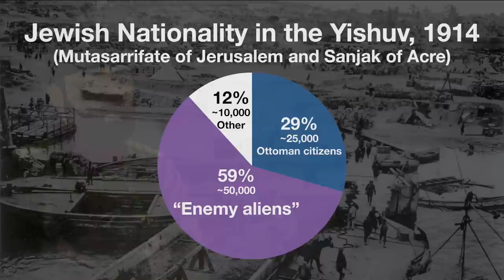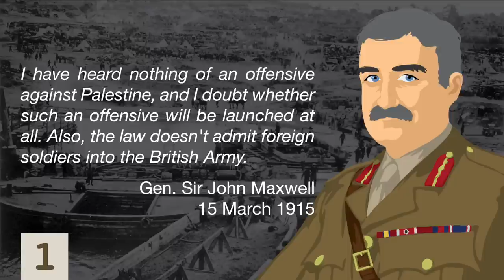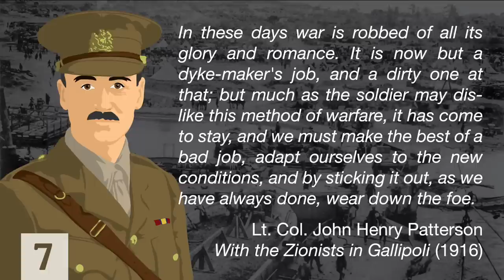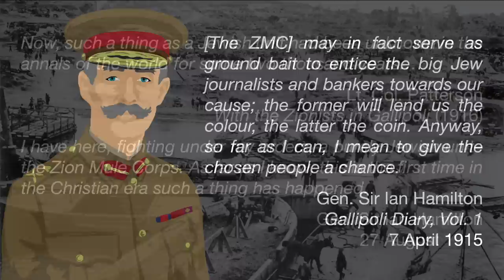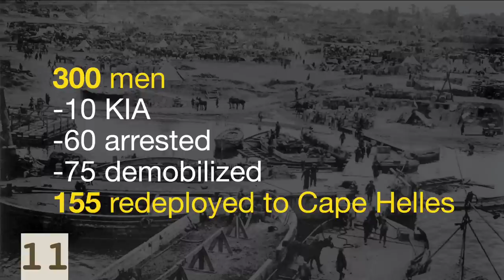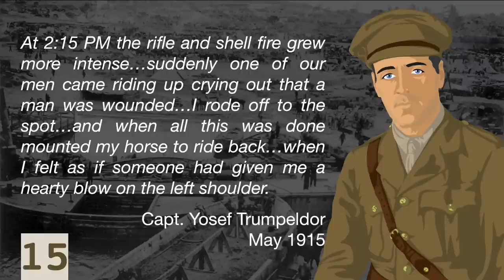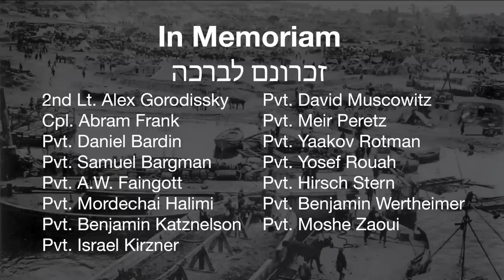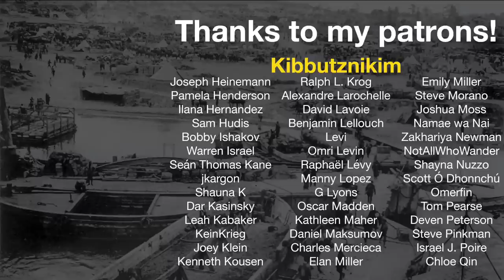The Zion Mule Corps (1915-1916)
​ @Embracehistoria  as John Maxwell
Scott Ó Dhonnchú as John Henry Patterson
 @OldBritannia  as Yosef Trumpeldor

Sources:

Arthur Behrend
Make Me a Soldier: A Platoon Commander in Gallipoli

Elias Gilner
War and Hope: A History of the Jewish Legion

Vladimir Jabotinsky,
The Story of the Jewish Legion

John Henry Patterson,
With the Zionists in Gallipoli

Martin Sugarman
“The Zion Muleteers of Gallipoli, March 1915-May 1916”
Jewish Historical Studies, Vol. 36

0:00 Prologue
3:50 A Meeting in Alexandria
6:50 Recruitment and Training
11:59 The Plan for Gallipoli
14:45 Landing at Gallipoli
17:27 The Battles of Krithia
19:56 Escalation to Evacuation
24:16 A Meeting in London